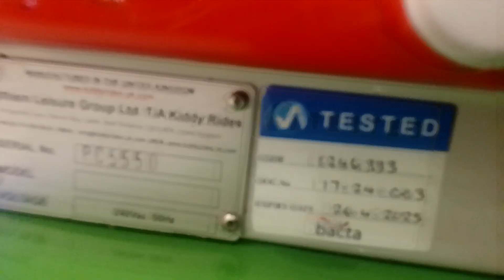Northern Leisure Peppa Pig Carousel Kiddie Ride UPDATED